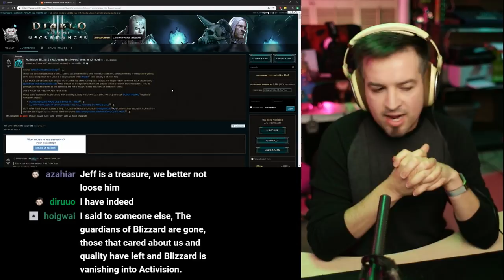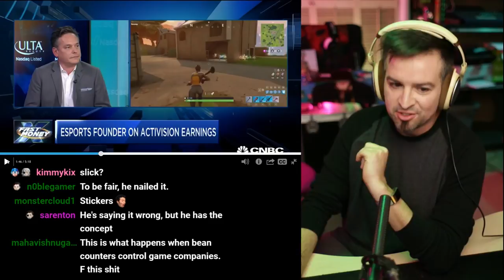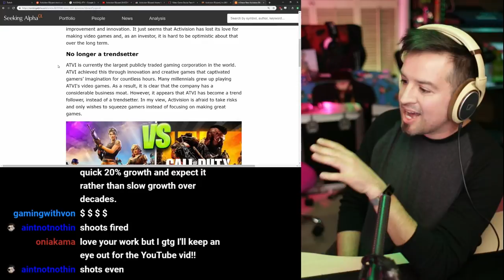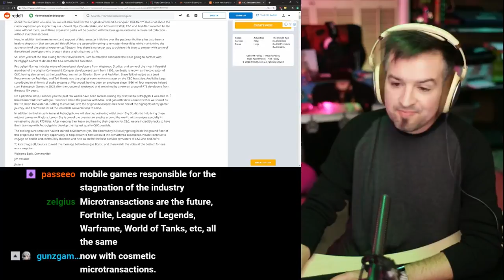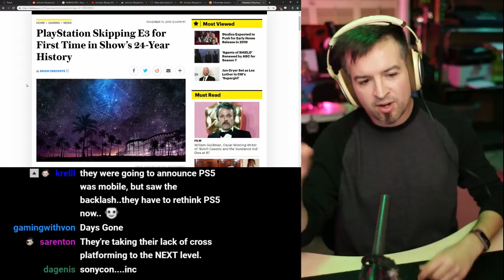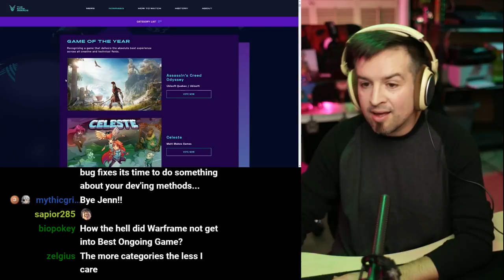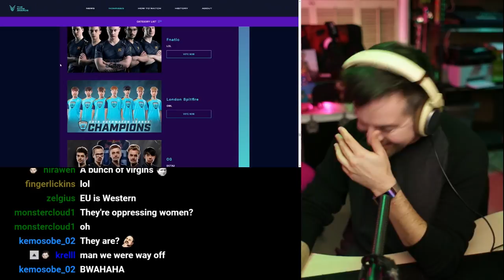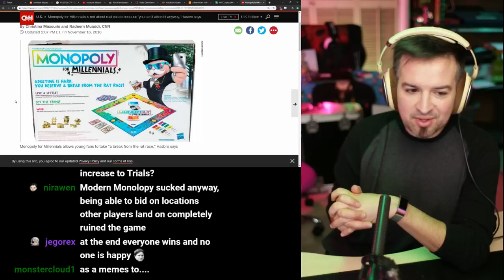The Assimilation Is Complete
EA is going to partner with Petroglyph Games to develop the C&C remastered collection